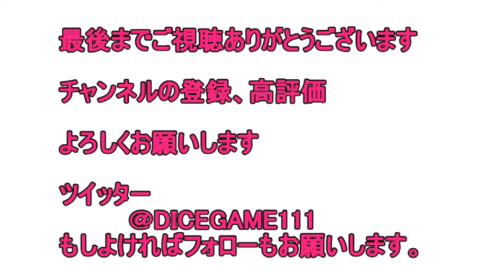クイーンの海底神殿で事件！？#32【WOFF/ワールドオブファイナルファンタジー】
ワールド オブ ファイナルファンタジー購入はこちら
ファイナルファンタジー XV購入はこちら
再生リスト
妖怪ウォッチ３